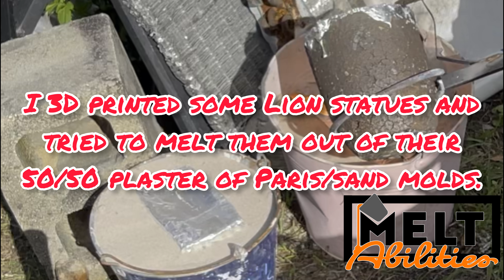Episode 47- Warning: Always wear more PPE then needed metal casting‼️ StarTrek 1701- E & Protostar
Warning: when metal casting, always wear more PPE then needed‼️ Accidents will happen… especially when you think they will and sometimes when you don’t.

In this episode (47) I sand cast the startrek USS enterprise #1701-E, USS Protostar NX76884.

metalcasting /sandcasting 3Dprint downloaded from thingiverse and 3dprinted on an Anycubic Mega Pro.

…… About Me ……

The channel focuses on learning Metalwork while overcoming the hurdles presented by my disability. I acquired a disability (Multiple Sclerosis), was medically retired from my engaging profession, & in need of ‘something’ to save me from depression, lack of initiative, motivation, & innovation. I was in dire need of a distraction… I needed an Amazing Adventure!

Being bed ridden often I had seen everything of interest on streaming services & I was left to browsing YouTube to keep me entertained. That’s when I landed on BigStackD & ArtByAdrock’s channels... instantly I was hooked!

From then on I felt com to find a way to make it work. There are too many reasons that my disability has to keep me from safely pursuing this. My videos will focus on learning metalworking & how I am able to overcome the challenging hurdles.

Join me on this amazing journey!

…… Social……

MeltingAbilities @ gmail . com (no spaces… I just added them to confuse the 'bots & crawlers'😒)

I’m always on the look out for sources of material… scrapping old or broken equipment; breaking anything  down for copper, aluminum, tin, brass, bronze, etc…. Do you have anything I can use?

Donations are used to buy propane refills, tools and equipment needed to keep me metal casting.

Molten metal is extremely hot and deadly dangerous. Always use precaution.

TIP: I keep telling myself 'everything is extremely HOT' so I don’t touch anything with my bear hands